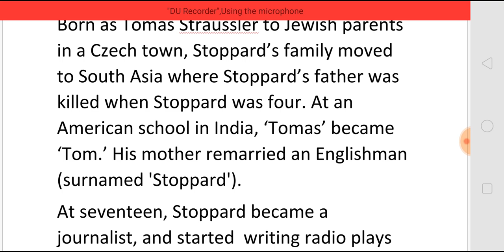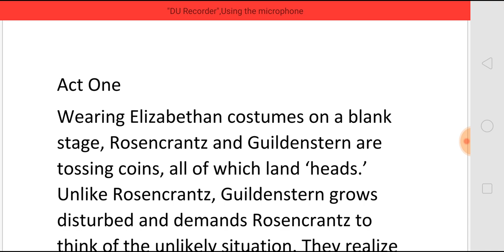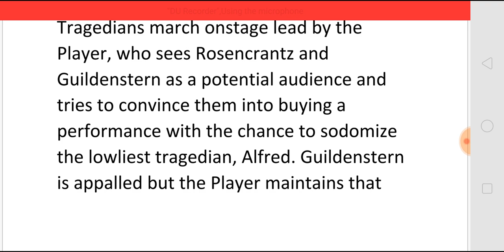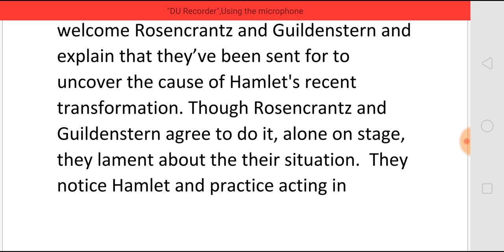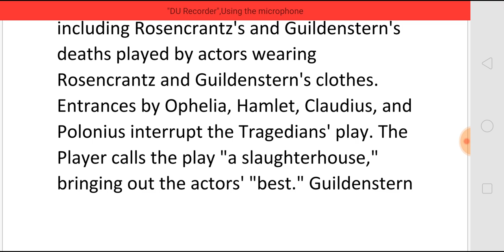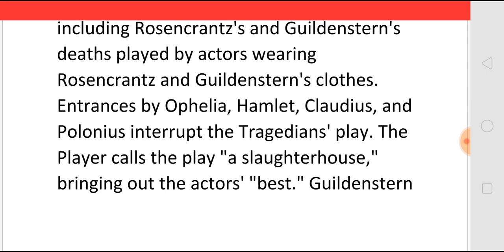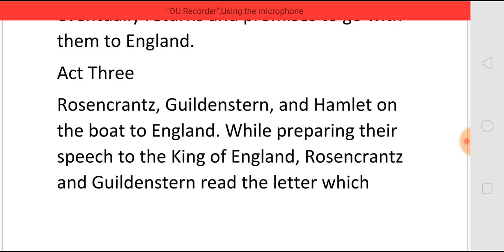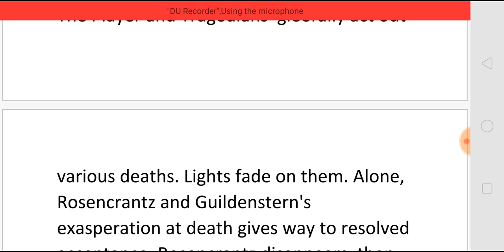ROSENCRANTZ AND GUILDENSTERN ARE DEAD BY TOM STOPPARD - SUMMARY IN TAMIL தமிழில்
ROSENCRANTZ AND GUILDENSTERN
ARE DEAD
BY TOM STOPPARD